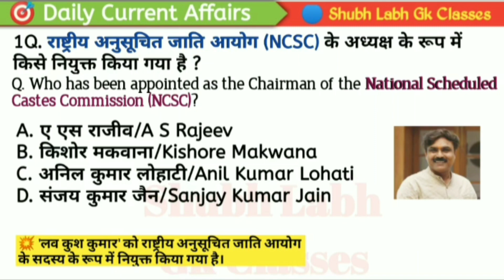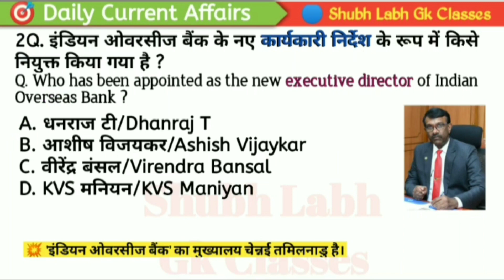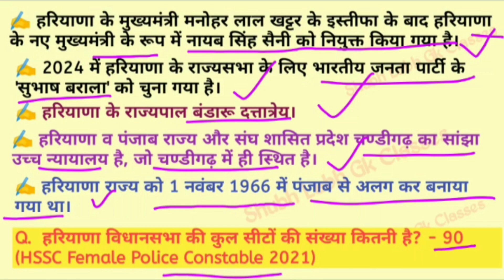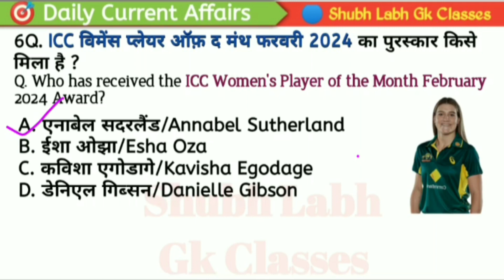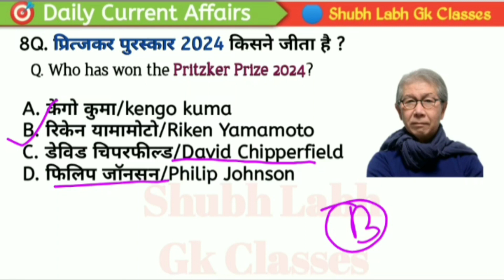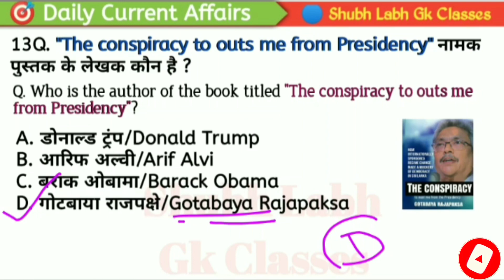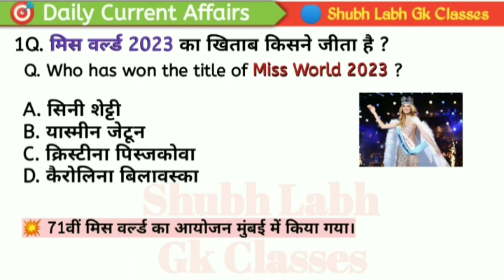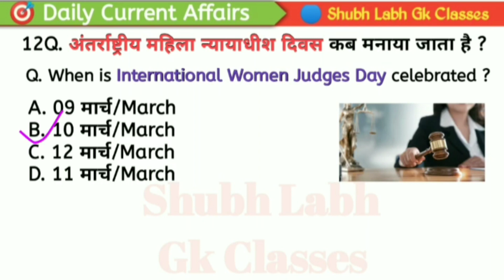करेंट अफेयर्स 13 मार्च 2024/Current Affairs of 13th March 2024/Shubh Labh Gk Classes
Your Queries  ?
करेंट अफेयर्स
Current Affairs
बाफ्टा पुरस्कार 2024
BAFTA awards 2024
66वें ग्रैमी अवार्ड 2024
66th grammy awards 2024
खेल एवं पुरस्कार
Sports and games
Static Gk
Gk History
Gk Polity
Gk Biology
Gk Science
Gk Physics
Gk Chemistry
Gk Geography
Jharkhand Knowledge 📚
Computer Knowledge 💻
Math 📐📊📚
Reasoning